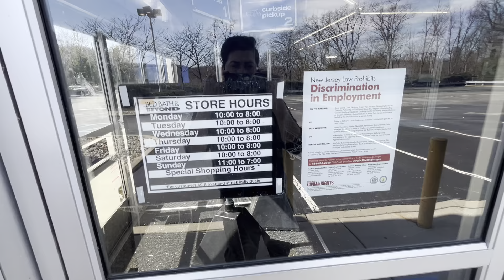Closed Bed Bath & Beyond in Kinnelon, NJ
This location closed down most likely when the chain went defunct in late July 2023. There are still shopping carts, step ladders and shelving still visible inside the bullding. Hopefully it becomes a different retailer in the near future.